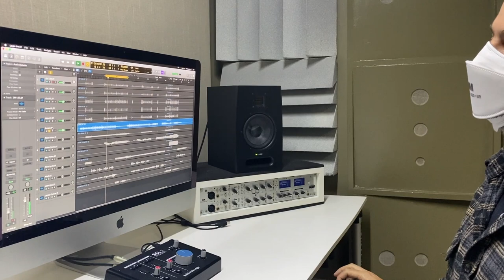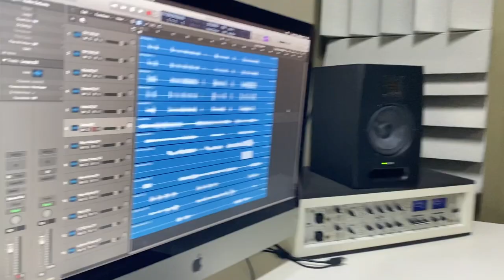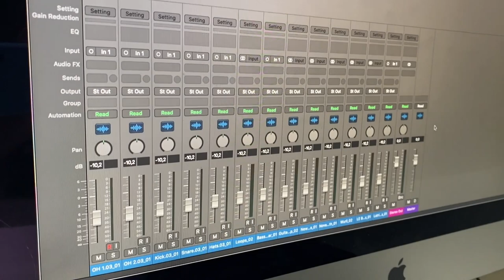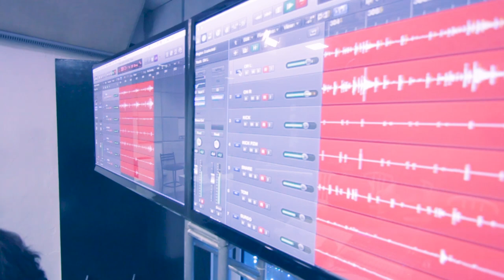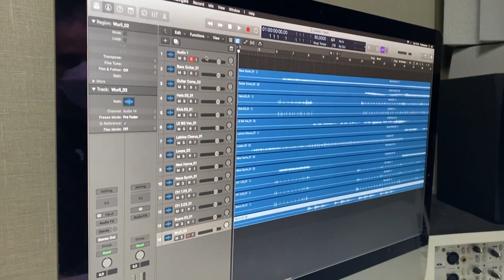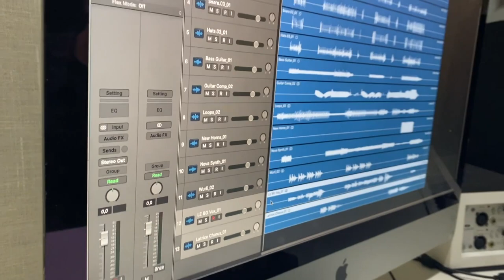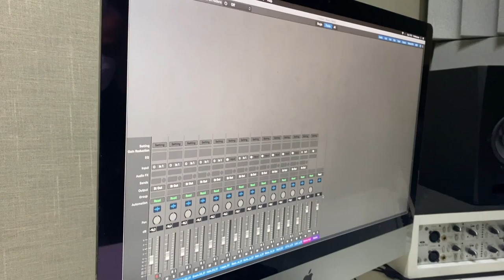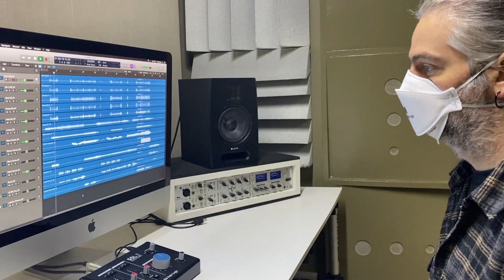Will Geraldo responde sobre curso de Produção Musical Extensivo 152 horas.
1-
VOCÊ INDICA TUTORIAIS?

2-
…ORGANIZAÇÃO PARTE 2...

3-
ESSE CURSO É SÓ DE MÚSICA ELETRÔNICA?

4-
"SABE TUDO" OU PREFERE ESPECIALISTAS EM CADA ASSUNTO?

5-
COMO VOCÊ SE ORGANIZA? (PARTE 1)

6-
QUAL SUA PEGADA WILL?